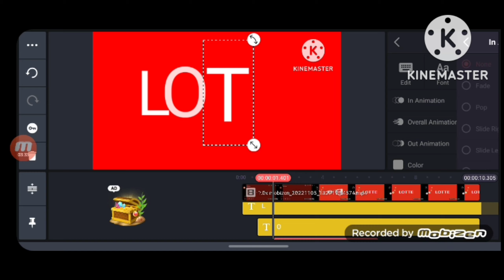lotte logo remake speedrun